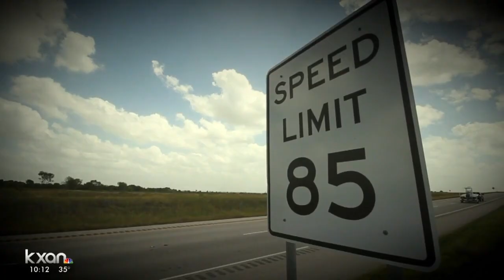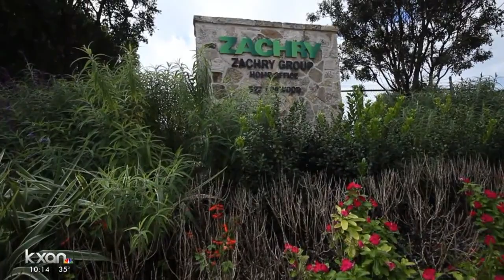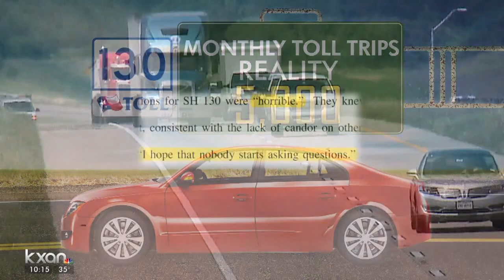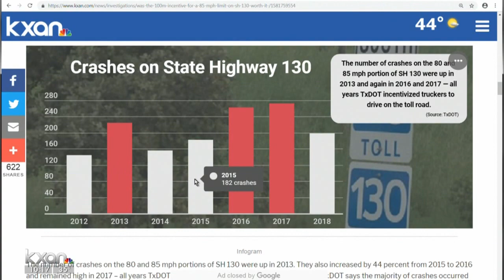SH 130 former executives accused of hiding construction defects from public, lenders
A bankruptcy file has led the new owners of SH 130's private tolling company to internal documents not available to anyone outside the company before. The new owners said those documents show former executives hid major construction defects in the construction of the $1 billion privately-owned tollway.